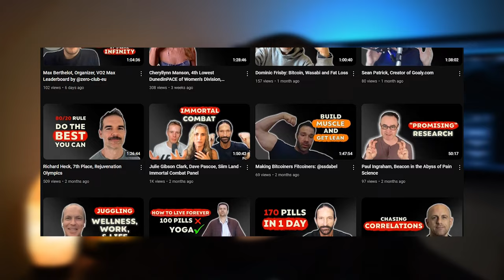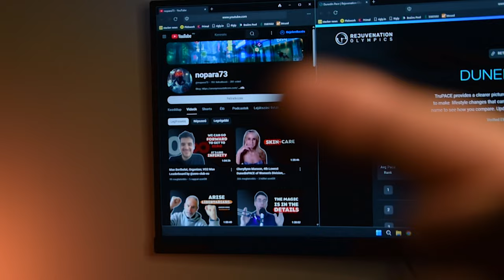We Spoke to 10+ Longevity Athletes... HERE'S THEIR SECRET TO A LONG LIFE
W̶h̶o̶ ̶w̶a̶n̶t̶s̶ ̶t̶o̶... How to live forever?
Here's what we learned so far after speaking to 10+ longevity athletes on our Immortal Combat Podcast.